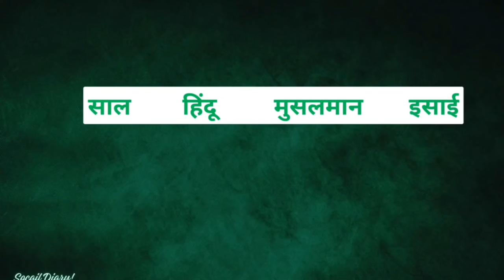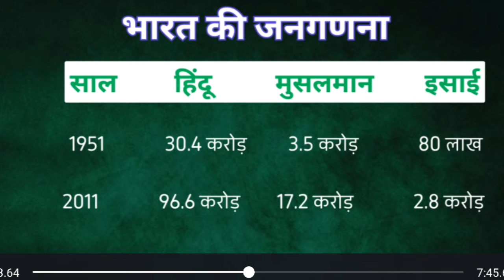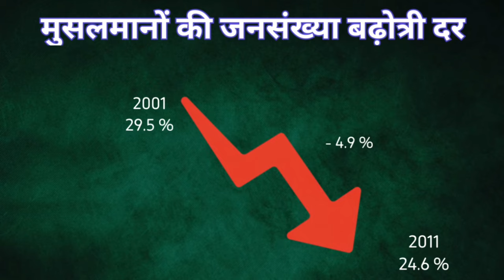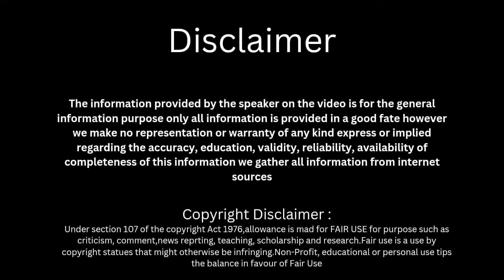Muslim Population in India in 2030. Indian Population ,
क्या मुसलमानों की आबादी हिन्दुओ से जयदा हो जाएगी 2030 तक? इस वीडियो में हम इस सवाल पर चर्चा करेंगे और भारत में जनसांख्यिकीय परिवर्तनों के संभावित परिणामों पर विचार करेंगे।
इस स्टडी में अनुमान लगाया गया था कि 2050 तक भारत में हिंदू आबादी 1.3 अरब होगी, जबकि 31 करोड़ से ज्यादा मुस्लिम आबादी होगी. यानी, दुनिया में उस समय तक जितनी मुस्लिम आबादी होगी, उसमें से 11% अकेले भारत में होगी. अभी दुनिया में सबसे ज्यादा मुस्लिम आबादी वाला देश इंडोनेशिया है.
प्यू रिसर्च सेंटर के अध्‍ययन में पाया गया कि 2050 में हिंदू धर्म को मानने वाले लोगों की आबादी वैश्विक आबादी की 15 फीसदी पर पहुंच जाएगी. वहीं, भारत में सबसे बड़ी आबादी अभी की ही तरह हिंदू धर्म को मानने वाले लोगों की ही होगी. अध्‍ययन के मुताबिक, भारत में 2050 तक हिंदू आबादी 1.297 अरब पहुंच सकती है.

Licensee:
u_pe6e4z8ymp
Audio File Title:
A Meditation (Flying In The Dream)